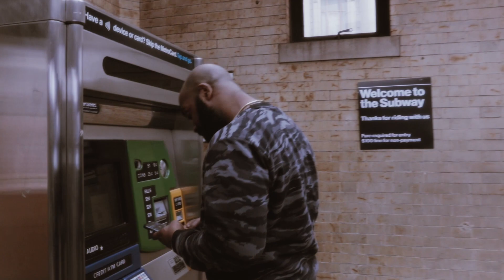IRONY (Full Short Film)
Directed By Director KAM of “Wizard Dreams”

Created & Written By Shareiff Bryan Eason-Worrell

Starring

Keziah Watters
Dameon James
K Credle

Owned And Produced By Shareiff Eason-Worell CEO Of “SEW Pictures Studio”